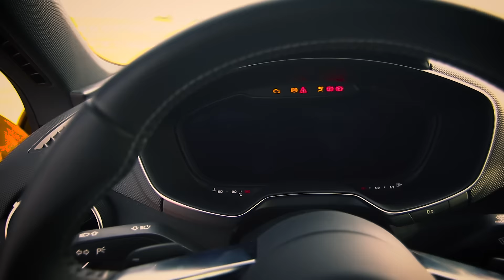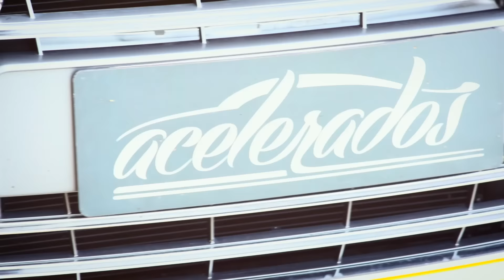AUDI TTS COUPÉ - VOLTA RÁPIDA COM RUBENS BARRICHELLO #73 | ACELERADOS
Salve, Acelerados! Em poucas palavras: preparem-se para se surpreender! O Audi TTS Coupé é RÁPIDO! Mais rápido do que a gente imaginava. Confiram!